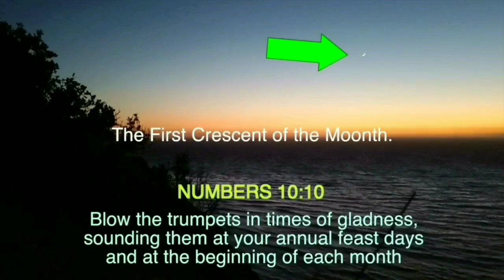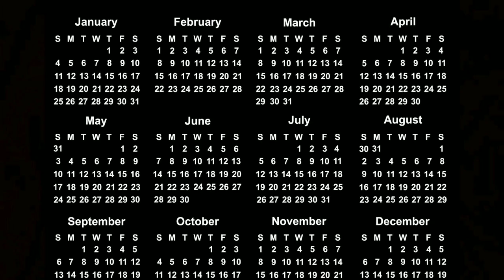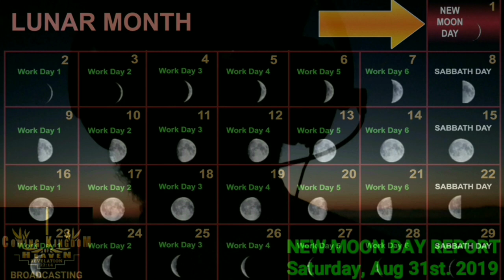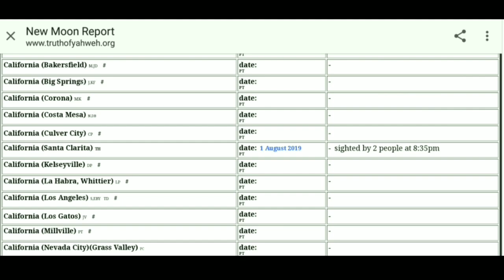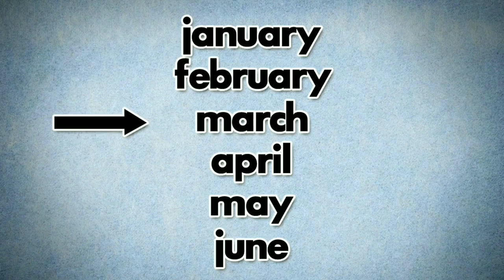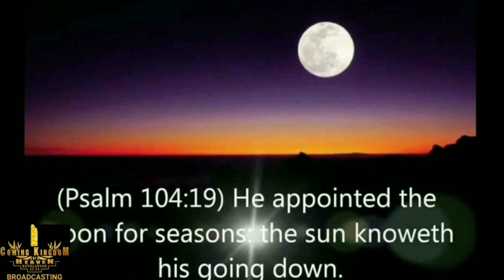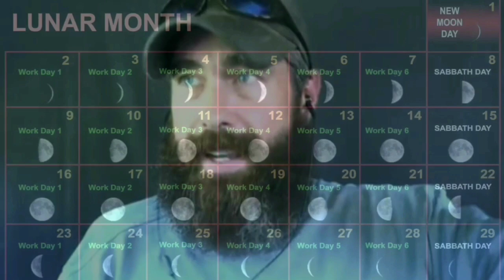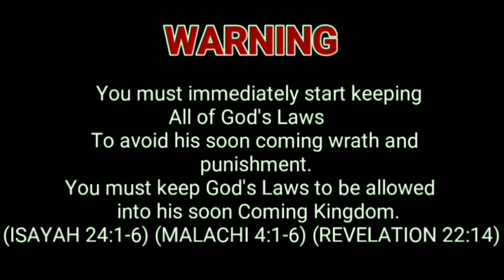Sabbath Days for November 2020 - Lunar Sabbath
Saturday, Oct  17th,  2020
Was a New Moon Day.

(The Beginning of the 8th Biblical Moonth ).

Which is also a Worship Day according to

(Ezekiel 46:1-3. Psalm 81:3..2 Chronicle 2:4. Isayah 66:22-23.
1 Samuel 20. Colossians 2:1-16).

This means that the Next four Fridays will be the Sabbath days.

The First Sabbath of the moonth will be on
Saturday,    Oct   24th.   2020.

The Second Sabbath will be on
Saturday,    Oct.   31st.    2020.

The third Sabbath will be on
Saturday,    Nov.   7th.     2020.

The Fourth and the last Sabbath will be on.
Saturday,    Nov.  14th.  2020.

The Next New Moon Days will be on
November,  15 - 16 th.  2020.

My Presentation about the Lunar Calendar/Sabbath

CURRENT MOON PHASE PHONE APP.

Skype Link.
Coming Kingdom Broadcast would like to chat with you on Skype.

call / text / Twitter or SKYPE or Whatsapp.
Email - Coming Kingdom Broadcast @Gmail.com.
Fellow me on Twitter.
@Coming Kingdom

date for day of atonement 2020, feast of tabernacle 2020, holy feast days, biblical holy days, latinos are not israelites, igbo israelites, 119 ministries sabbath,